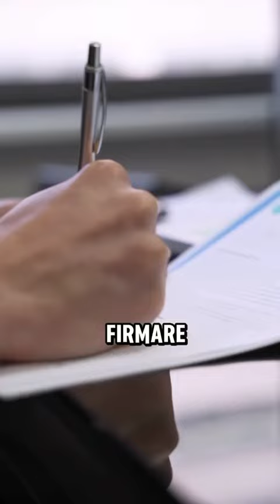Roberto Di Stefano - Cittadinanza facile? No grazie! (26.09.24)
- Roberto Di Stefano - Cittadinanza facile? No grazie!
La sinistra ha una nuova ossessione: svendere la cittadinanza italiana! 🚫 Ma i dati parlano chiaro: l'Italia è già il primo paese in Europa per concessioni di cittadinanza, con 214.000 concessioni solo nel 2022. 🇮🇹Per Schlein e compagni non è mai abbastanza. Vogliono ridurre tutto a una firma, senza preoccuparsi di sicurezza e integrazione reale. Noi diciamo no! La cittadinanza non è un regalo, va guadagnata e rispettata.💬 Voi cosa ne pensate? Scrivetelo nei commenti! (26.09.24)